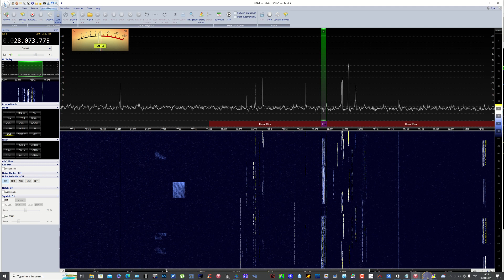FT8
A digital mode by Franke/Taylor using 8 bit shift keying